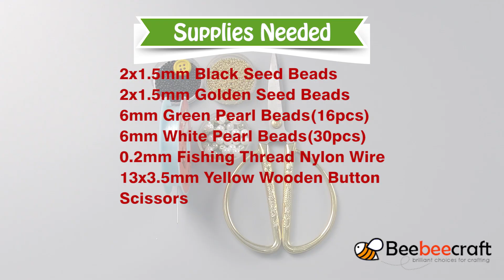Beebeecraft idea on making button clasp bracelet with seed beads and pearl beads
This video is about how to make a button clasp bracelet with seedbeads and pearlbeads.

Supplies Needed:
2x1.5mm Black Seed Beads
2x1.5mm Golden Seed Beads
6mm Green Pearl Beads(16pcs)
6mm White Pearl Beads(30pcs)
0.2mm Fishing Thread Nylon Wire
13x3.5mm Yellow Wooden Button
Scissors

Enjoy your jewelry making life~